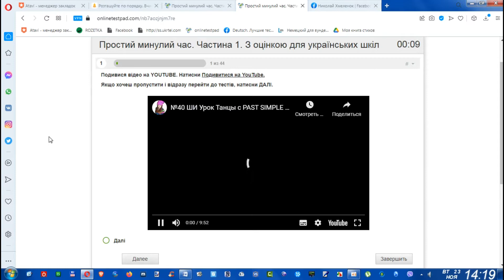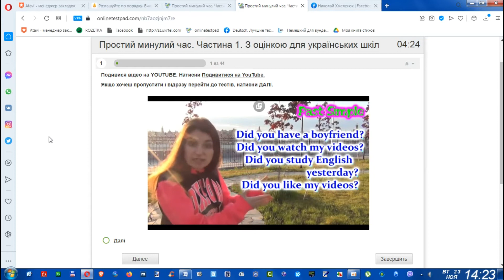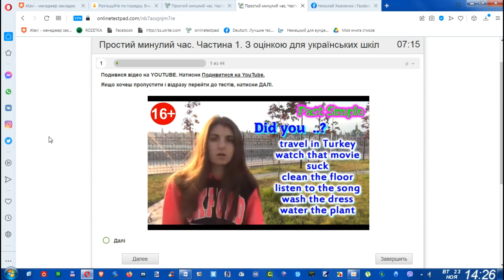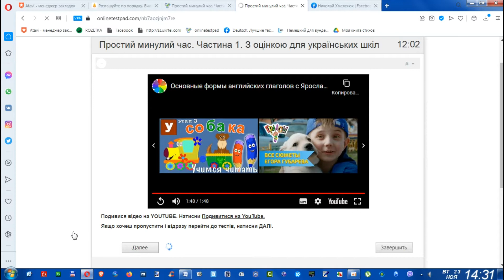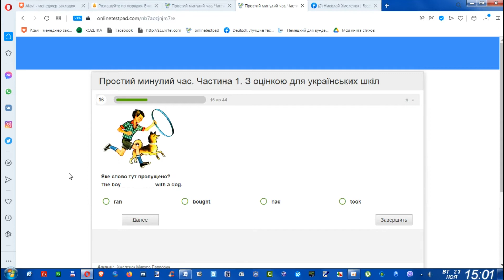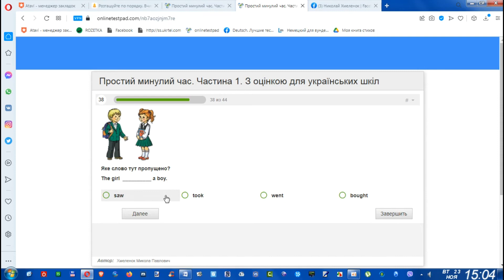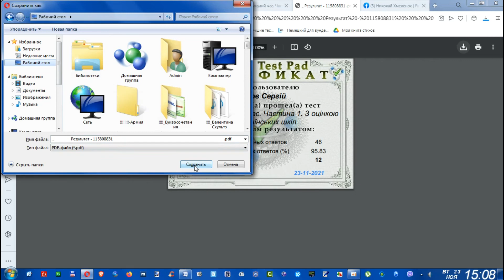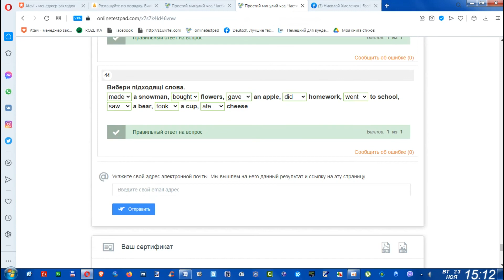Вот такой должна быть дистанционка. Досмотреть до конца